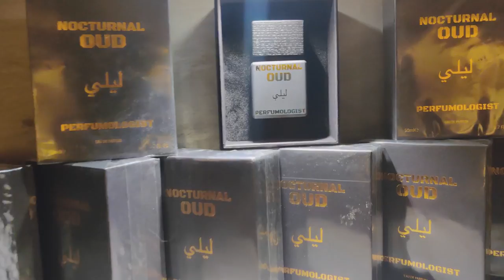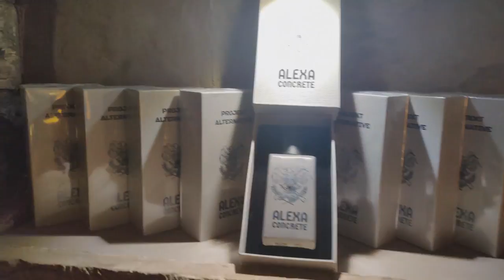New Dubai Cheapies and Arabic Fragrances Haul of 2020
with Worldwide Delivery .